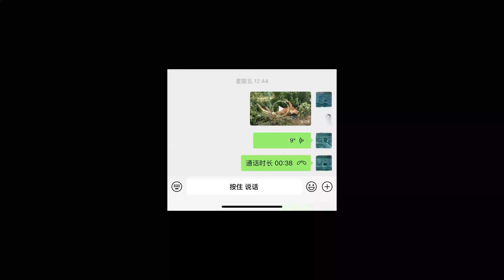被鸡妈妈抛弃后，又一次死里逃生